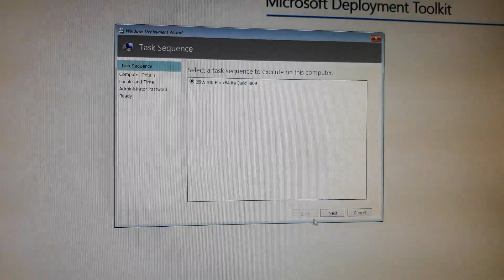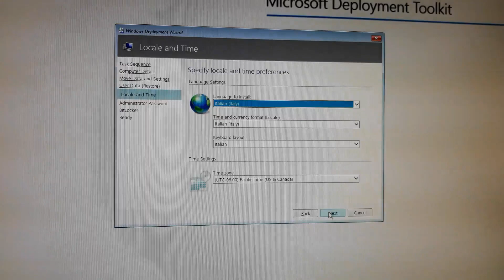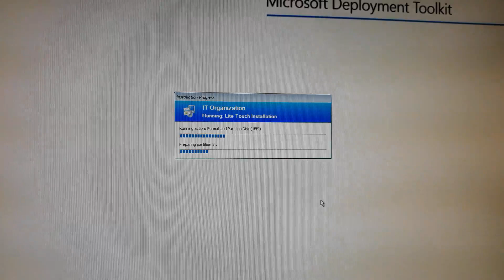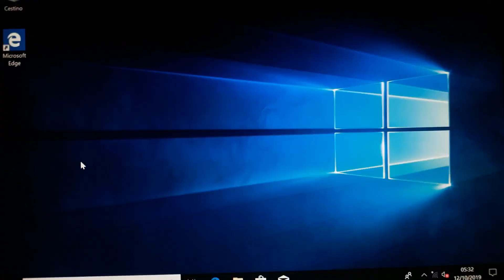Intel NUC8i3BEH - Unboxing e Assemblaggio superfacile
Intel-Nuc8i3beh

Come assemblare un Intel Nuc8i3beh in mezz'ora. Si tanto è il tempo necessario per aprire il Nuc, montare storage NVME, RAM e installare il sistema operativo.
Benchè piccolo è capace di buone performances e può soddisfare le necessità domestiche per l'uso del computer. Grazie alla predisposizione VESA può anche essere montato posteriormente al monitor così da renderlo invisibile.
Necessario l'acquisto separato di un cavo HDMI per la connessione al monitor.
Il prodotto in esame non presenta difficoltà di alcun tipo per il montaggio: acquistare solo uno storage disk NVME (oppure un disco SSD) ed uno o due banchi di memoria DDR4 SO-Dimm.
Nel video, in laboratorio (che poi è la mia cantina), ho usato tastiera a mouse a filo ma nulla vieta che una volta installato l'S.O. si possano usare tali dispositivi in modalità wireless (anzi, è meglio).